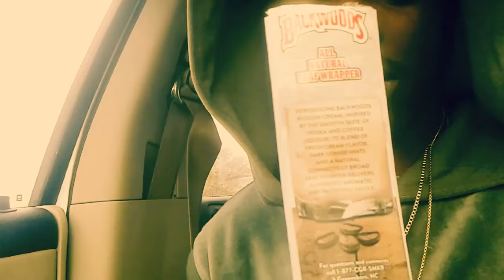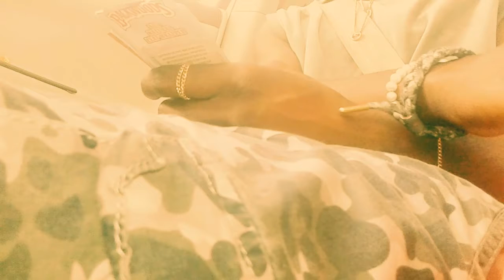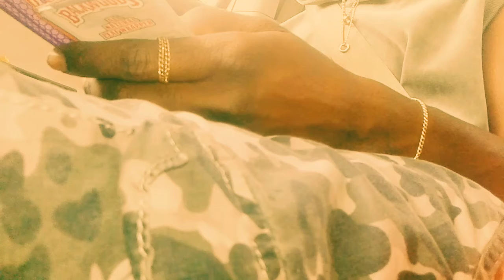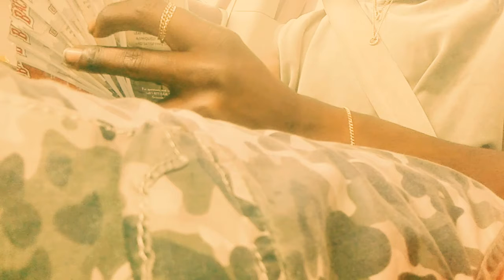MISTA Vlogs : I Prefer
Iyada yompheer yomp 😨Ⓜ⛽⛽😂😤😥😧😩😱😪😏😌😫😞😒😑😕😐☺😆😂⛽⛽ Whats good @youtube its ya boi @mistadakid mistadakid aka MajorLot Mista, mista,mr yada, EyadameanIt iyadaKingin yadaaroni

S/o @backwoods_cigars @puma @pumasportstyle @gunplayclothing